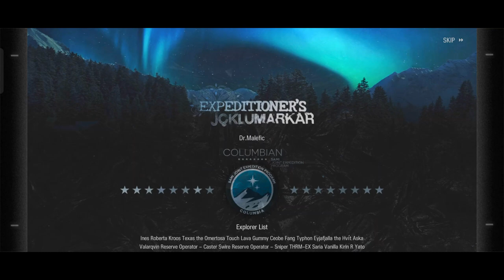IS#4 4th Ending